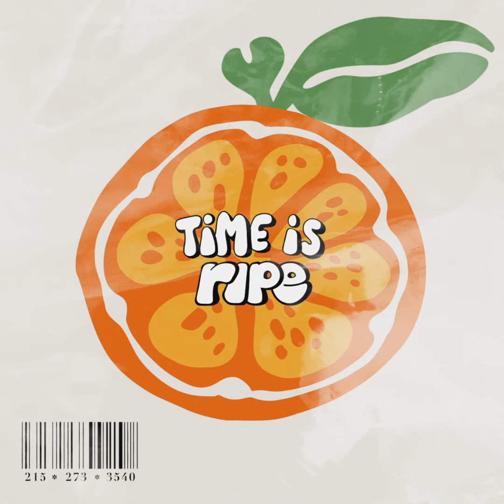S3E1 - Setting the Stage pt. 3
Setting the Stage pt. 3

Scott and Jarrett sit down to recap highlights from Season 2, talk about a few of their favorite episodes, and give some flowers to the guests they’ve had on throughout the last 20 episodes.

The episode ends with a conversation about some possibilities of what’s to come for the “Time is Ripe” podcast. Thank you for listening to Season 2. We can’t wait for Season 3!

To receive text notifications for each release of this podcast text "Time is Ripe" to: To support Ripe Creatives and all that we do including this podcast

Song: "cloud of witnesses" by Aable